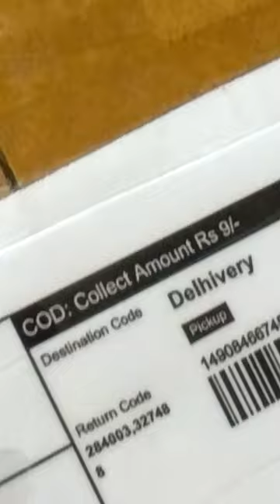omg 😱 9 rs. product from meesho castor oil oil skin hair nails arsh organics